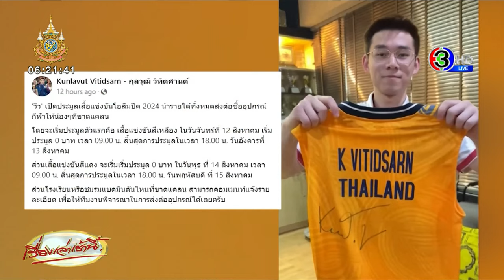‘วิว กุลวุฒิ’ เปิดประมูลเสื้อแข่งโอลิมปิก 2024 หาทุนซื้ออุปกรณ์กีฬา ให้น้องๆที่ขาดแคลน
วิว กุลวุฒิ โพสต์ขอบคุณพ่อแม่ และผู้สนับสนุน เผย กว่าจะมาถึงจุดนี้ไม่ง่าย ดีใจและภูมิใจ กับความสำเร็จในวันนี้ พร้อมทั้งเปิดประมูลเสื้อแข่งขันโอลิมปิก 2024 นำรายได้ทั้งหมดส่งต่อซื้ออุปกรณ์กีฬาให้น้องๆที่ขาดแคลน

วานนี้ 12 สิงหาคม 2567 วิว-กุลวุฒิ วิทิตศานต์ นักแบดมินตัน เจ้าของเหรียญเงินโอลิมปิก ปารีส 2024 ได้โพสต์ พ่อแม่ และผู้สนับสนุน ผ่านไอจีส่วนตัว พร้อมเขียนระบุข้อความว่า "การที่ผมเดินมาถึงจุดนี้ในวันนี้ได้ ต้องยอมรับว่าไม่ได้ง่ายเลยครับ ผมก็รู้สึกดีใจ ภูมิใจ กับความสำเร็จในวันนี้ แต่ก็ยังไปไม่ถึงจุดที่ได้ตั้งเป้าหมายเอาไว้

ในโอกาสนี้ผมขอขอบคุณบุคคลและองค์กร ที่คอยสนับสนุนผมมาโดยตลอดและเป็นแรงผลักดันที่ทำให้ผมมาอยู่ในจุดนี้ได้ ก่อนอื่นผมขอขอบคุณครอบครัวของผม ป๊า,แม่และน้องสาว รวมถึงญาติพี่น้องของผมทุกคน และขอขอบพระคุณผู้ใหญ่ทุกคนที่ให้คำแนะนำให้กำลังใจผมตลอดมา

นอกจากนี้แล้วต้องขอบคุณผู้ฝึกสอนของผมตั้งแต่เด็กจนถึงปัจจุบันนี้ และทีมงานนักวิทย์ฯ บุคลากรต่างๆที่เกี่ยวข้อง ตลอดจนผู้ปกครองรุ่นพี่-รุ่นน้อง โรงเรียนแบดมินตันบ้านทองหยอด ที่ได้ร่วมเดินทางกันมาถึงตอนนี้

และที่สำคัญผู้สนับสนุนตัวผมเองและโรงเรียนแบดมินตันบ้านทองหยอดที่เป็นแรงผลักดันที่สำคัญ และที่สำคัญที่สุด ประชาชนคนไทยทุกคน ที่ส่งกำลังใจสนับสนุนผมตลอดที่ผ่านมาครับ ผมขอขอบคุณมากๆครับ และผมจะทำให้ได้ตามเป้าหมายที่ตั้งใจไว้ จะสู้ จะเรียนรู้ และจะตั้งใจพัฒนาตัวเองต่อไปครับ ขอขอบคุณด้วยใจจริงครับ"

ขณะเดียวกัน วิว กุลวุฒิ ได้เปิดประมูลเสื้อแข่งขันโอลิมปิก 2024 นำรายได้ทั้งหมดส่งต่อซื้ออุปกรณ์กีฬาให้น้องๆที่ขาดแคลน เริ่มประมูลตัวแรกคือ เสื้อแข่งขันสีเหลือง เริ่มตั้งแต่วันนี้ คือ วันจันทร์ที่ 12 สิงหาคม เริ่มประมูล 0 บาท เวลา 09.00 น. สิ้นสุดการประมูลในเวลา 18.00 น. วันอังคารที่ 13 สิงหาคม ประมูลขั้นต่ำบิดละ 100 บาท

อ่านข่าวเพิ่มเติมได้ที่